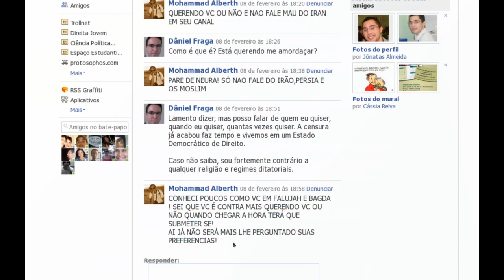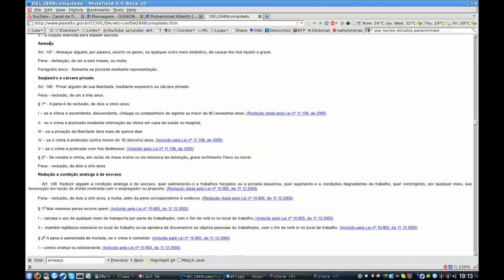Ditadura islâmica: onde a inteligência não tem vez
Quando a fé se alia a ditadura, a razão é sufocada e a liberdade está em risco.

Muçulmano, por sua vez, deriva da palavra árabe muslim (plural, muslimún), particípio activo do verbo aslama, designando "aquele que se submete"

Dave Letterman é ameaçado de morte na web após fazer piada com Al-Qaeda

Creative Commons Atribuição licença 2.5 Brasil.